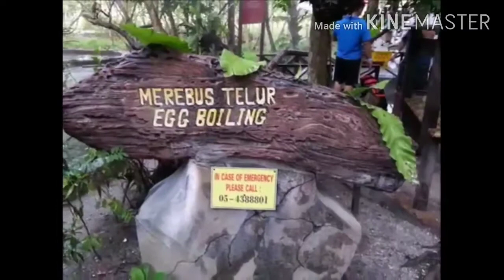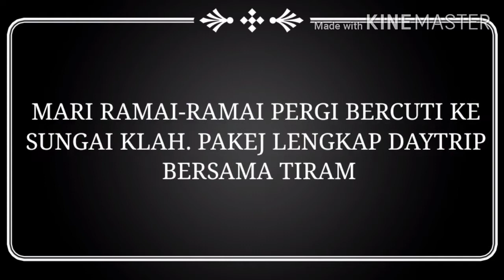PERCUTIAN DAYTRIP KE HOTSPRING SG KLAH, SUNGKAI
MARI BERAMAI-RAMAI MELANCONG BERSAMA TIRAM TRAVEL. PELBAGAI PERCUTIAN TERSEDIA. INI DIA PERCUTIAN DAYTRIP DIDALAM MALAYSIA. JANGAN LEPASKAN PELUANG ANDA👍👍🌎 MURAH DAN BERBALOOOOIII😙😙